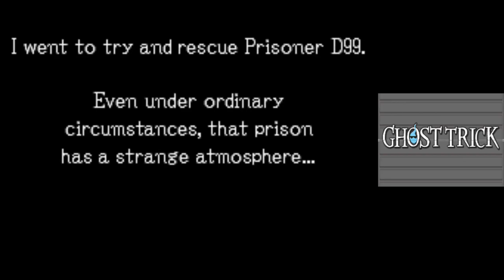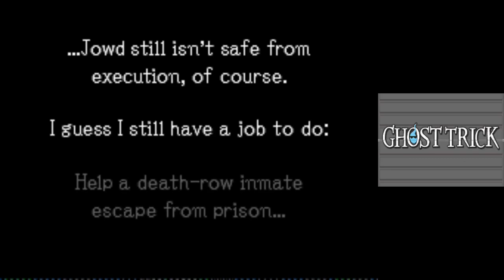Saving Detective Jowd | Ghost Trick Part 8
In today's episode of Ghost Trick Phantom Detective, we stop Detective Jowd's execution!

0:00 - Intro
3:07 - Uniformed Men's Office
4:00 - Special Detention
12:30 - Four Minutes Ago
21:16 - Fate Changed
27:14 - Fate Averted
28:19 - Outro